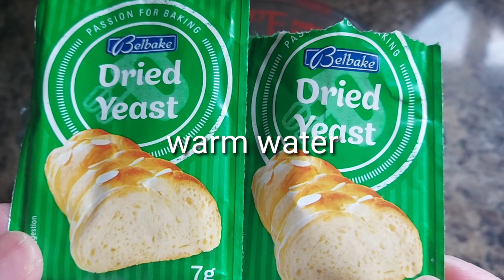How to make white Siopao chicken asado (White steam bun)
Siopao chicken ,asado
Ingredients:
For Dough..
6 cups all purpose flour
2 pouch of yeast
1-1/4 tbsp baking powder
400mls lukewarm water for yeast to rise ,to mix into the flour to form a dough when ready.add pinch of sugar
add water as needed  depending  on the consistency of dough
1 tsp vegetable oil
2/3 cups of sugar
1/4cup shortening

For Filling
1kg whole chicken,removed skin and bones and slice into small pieces
2tbsp cooking oil
1medium onion-chopped
garlic -minced
100mls soysause
2tbsp oysters sauce-optional
1/4tsp Black pepper
4tbsp brown sugar
eggs-chopped
1 cup water
1cup water+ 2tbsp cornstarch
add 4tbsp vinegar to steaming water for whiter siopao.steam for about 20min,steam on a low heat.
remove the bun from steamer and serve ..
careful the Filling may be too hot..serve with your preferred sauce..I used tomato ketchup..Enjoy!